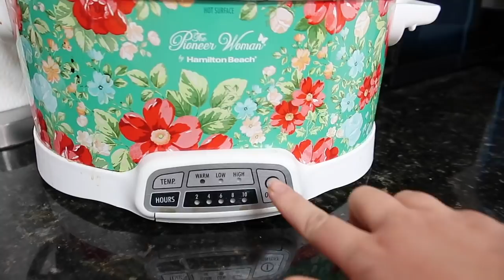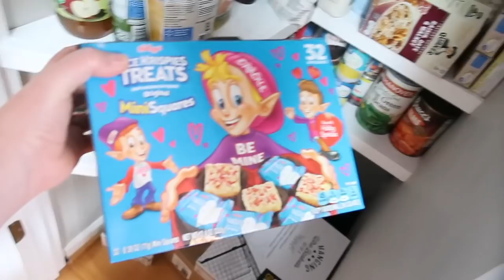DAY IN THE LIFE OF A LARGE FAMILY MOM || SHOP HOME GOODS WITH ME AND PANTRY REVEAL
Mom of nine, wife to my middle school sweetheart, living in our farmhouse and  praising God for it all while vlogging our everyday life. 👇

**FARMHOUSE FAMILY
Josh- Dad
Shasta- Mom

-Matthew 18:20

**AMAZON STORE FRONT

PRODUCTS WE USE:
*VLOGGING*